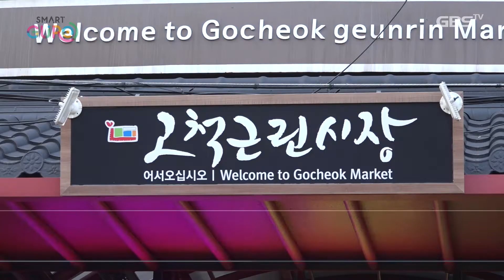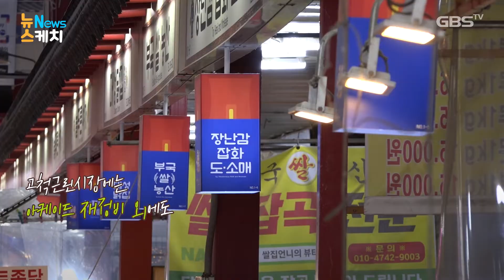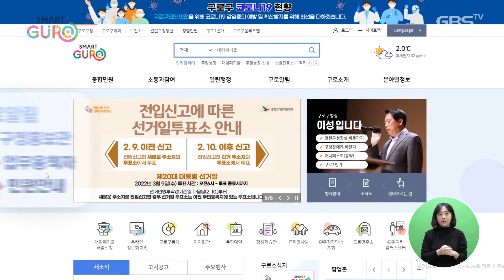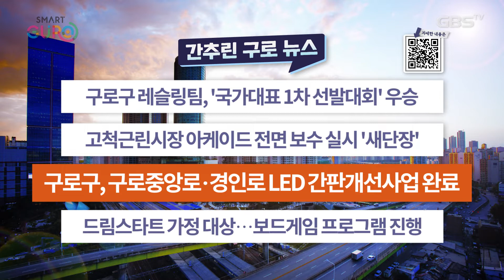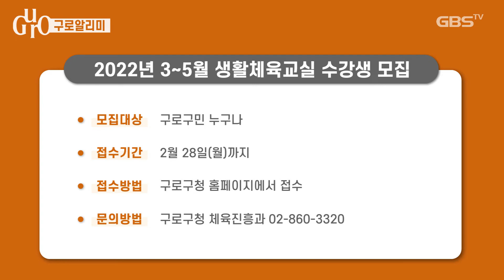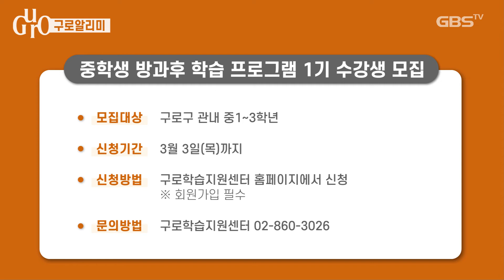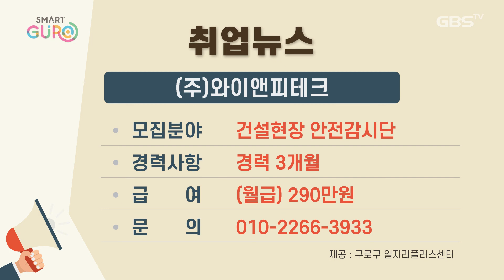2022년 02월 23일 GBS뉴스매거진(수어방송)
[뉴스케치]
* 고척근린시장 아케이드 '새단장'

[구민리포터 뉴스]
'2022 구로人(in) 생활안내' 책자 발간

[간추린 뉴스]
* 구로구 레슬링팀, '국가대표 1차 선발대회' 우승
* 고척근린시장 아케이드 전면 보수 실시 '새단장'
* 구로구, 구로중앙로·경인로 LED 간판개선사업 완료
* 드림스타트 가정 대상··· 보드게임 프로그램 진행

[알리미]
* 소기업·소상공인 방역물품 지원금
* 2022년 3~5월 생활체육교실 수강생 모집
* 중학생 방과후 학습 프로그램 1기 수강생 모집

[취업뉴스]
* 나라개발시스템(주), 아파트 미화원 外 4곳